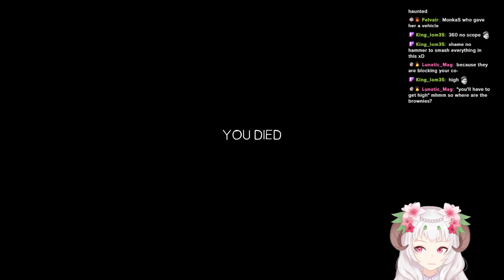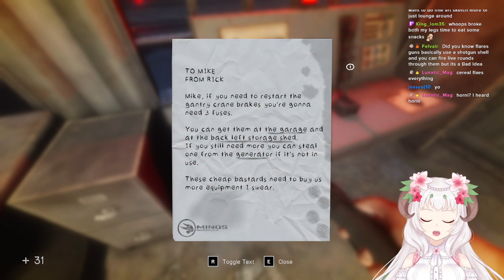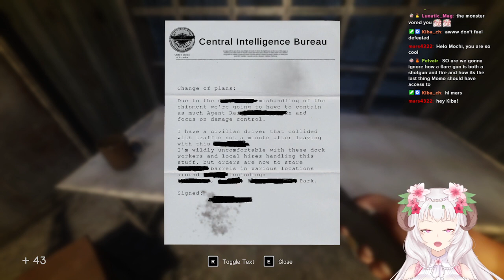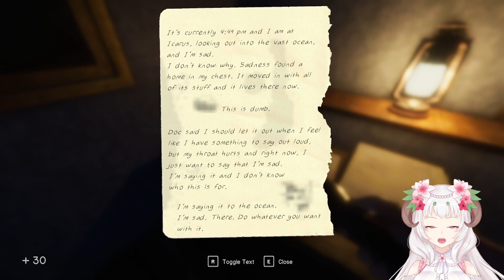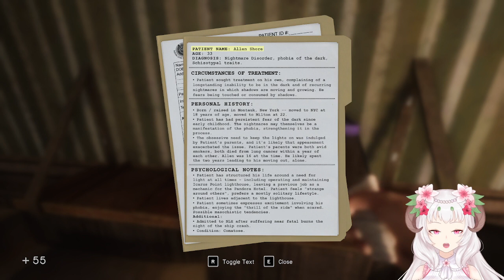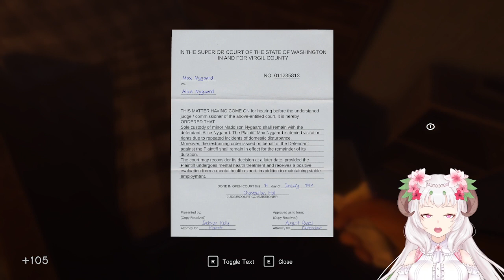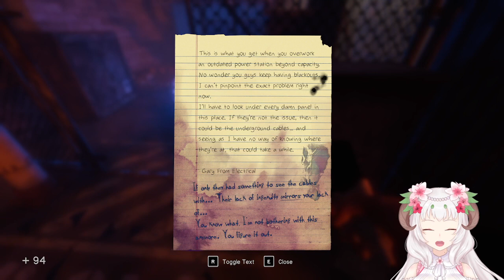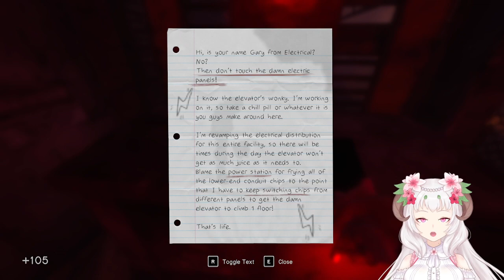Allen Shore, are you really SHORE? (05/21/22)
LEAVE MY FEET ALONE!!